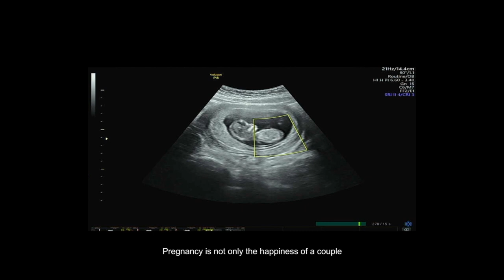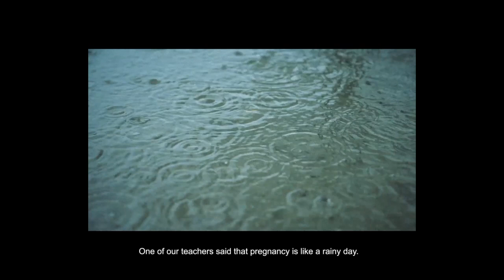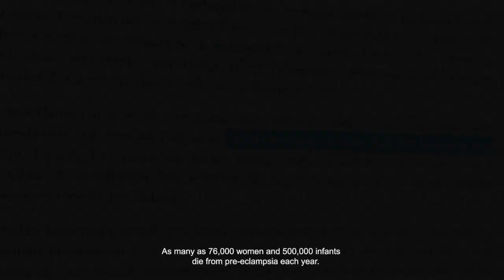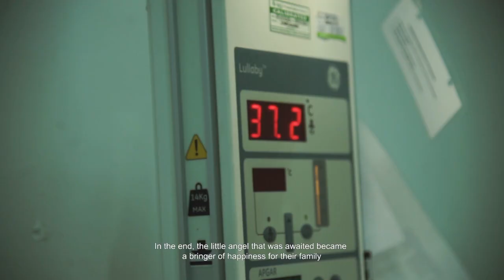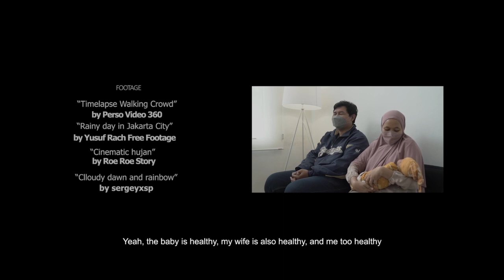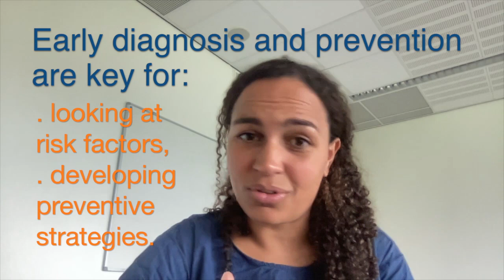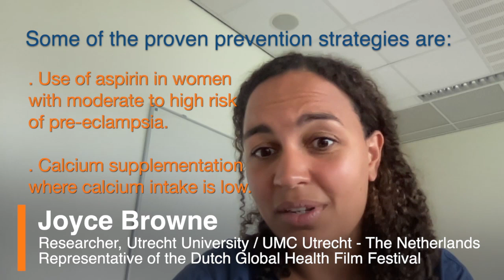How to make your pregnancy safer? Panel discussion on Pre-eclampsia from WHO's film festival winner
"Pre-eclampsia: Predict Earlier, Prevent Earlier" is the 2022 GRAND PRIX for Universal Health Coverage of the Health for All Film Festival (HAFF) by the World Health Organization. This panel discussion with four experts (see timestamps below) on this risk during pregnancies is based on this short film and covers all key info that future parents and health workers in maternal health who need to know about a disease not enough prevented, although it is one of the major causes of deaths and morbidity for pregnant women and infants.
Watch all HAFF winning films since 2020 and panel discussions with WHO experts on the health impact of film:

Timestamps below give direct access to various aspects of this discussion between (by order of appearance):
- Dr Olufemi Oladapo, Head, Maternal and Perinatal Health Unit, Human Reproduction Programme (HRP), WHO
- Lorena Bernal, Communication specialist, Health for All Film Festival by WHO, Panelist as young adult from Colombia
- Sharon Stone, Actress and Activist, The United States of America, Juror for the 3rd edition of the Health for All Film Festival
- Dr Joyce Browne, Researcher, Utrecht University / UMC Utrecht - The Netherlands, Representative of the Dutch Global Health Film Festival and Juror for the 3rd edition of the Health for All Film Festival
- Dr Adly Nanda Al Fattah, Obstetrician, Indonesian Prenatal Institute, 2022 HAFF winner of Universal Health Coverage "Grand Prix"
- Koiwah Koi-Larbi, Patient Advocate & Maternal and Neonatal Health Activist, Executive Director of Action on Pre-eclampsia, Ghana

Timestamps to discussion points:
00:55 Key basic info about pre-eclampsia.
02:47 Background about the Health for All Film Festival (HAFF).
04:15 Watch this HAFF 2022 winning film of the Universal Health Coverage category.
12:21 Message by Sharon Stone about her perception of the film and the importance to tackle this health issue.
14:08 Feedback from Dr Joyce Browne as HAFF juror in 2022 for the UHC category.
15:13 More info about pre-eclampsia.
16:15 Reaction of Dr Adly Nanda Al Fattah about this "Grand Prix" received from WHO and the key message on prevention of pre-eclampsia in their film, including the importance to monitor blood pressure of pregnant women.
19:32 Are there different consequences of pre-eclampsia on the woman and her baby?
20:44 Testimony of Koiwah Koi-Larbi as former pre-eclampsia patient and advocate for maternal and neonatal health.
23:06 Difficulty to diagnose pre-eclampsia early enough to propose adequate medical care and prevention of complications.
23:54 What can health workers do in a spirit of Universal Health Coverage to offer better quality care against pre-eclampsia?
27:51 Why a so high blood pressure can become fatal for the pregnant woman?
33:25 Is the risk of pre-eclampsia mainly for women having hypertension before being pregnant or is it for any woman? And discussion about other risk factors.
36:01 Conclusion of discussion about the need for better Universal Health Coverage of pre-eclampsia risk, prevention and treatment, as well as the importance of this HAFF winning film as an educational story on the topic.